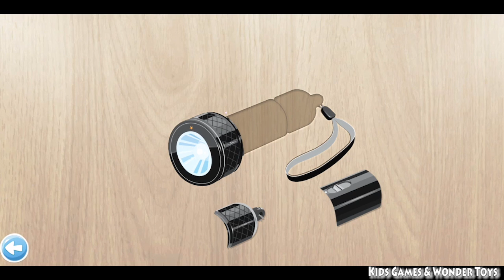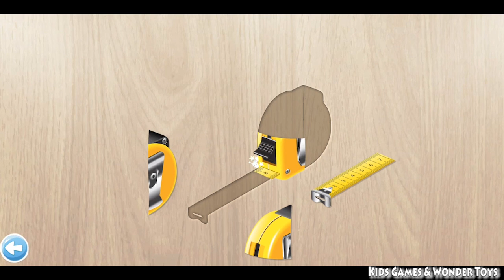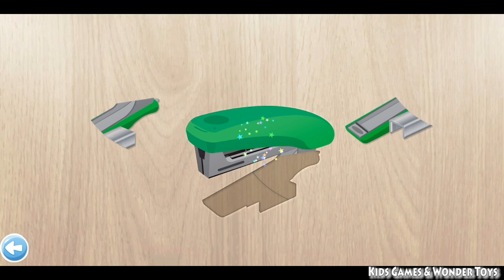384 Puzzles for Preschool Kids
After the huge success of our kids puzzle games and 1000+ positive reviews from parents, we got busy and made an extra large, mega, jumbo pack of all the "Puzzle 4 Kids" games. That's right, now you can have a bundle of 180+204 puzzles that cover Animals, Food, Bathroom, Kitchen, Furniture, Cars and Tools, ALL-IN-ONE for a small cost of $2.99 and you have 35 objects to try out for free first.

Warning: We're talking about hours of exciting & educational puzzle time! Your toddlers and preschoolers will build their vocabulary, memory, and cognitive skills while playing with this high-quality designed, animation-rich, localized puzzle pack.

Features:
Simple & intuitive child-friendly interface
8 Puzzle themes with thousands of puzzle pieces in 180+204 different puzzles
Easy movement of puzzle pieces across screen to match
High-quality and cute graphics and pictures
Sweet background melodies and tunes
Easy drag & drop animations
Bonus balloon-pop game & happy cheering after each correctly solved puzzle
Learning first words and pronunciations while playing

Themes:
Food - You'll find Tasty fruits, Yummy vegetables and everything you can eat for breakfast bundled up in this "delicious" puzzle.
Bathroom - It's time to take a Bath. Your kid will learn numerous pronunciations, from his favorite bath toy- the rubber duck to the loud washing machine that makes everyone's clothes clean.
Kitchen - Someone wants to help while mommy is making lunch or baking cookies, well why not play with our Kitchen puzzle instead while mum is busy.
Furniture - All that furniture you need to remember, it can get pretty difficult for your little ones, this puzzle can help them memorize all the things around the home through fun and play.
Cars - Who's for a ride? You'll find 30 different vehicles and transportation means in this amazing puzzle. You think your boys know all of them? Think again :)

Tools - This is a puzzle to play with dad, be a little handyman and learn all the names of tools used around the house.

Specially Thank you "384 Puzzles for Preschool Kids " for "Abuzz" Software making Authority and Friends video authority.

Thanks for watch -384 Puzzles for Preschool Kids.

Specially Thank you "Cars & Vehicles Puzzle for Kids " for "Abuzz" Software making Authority and Friends video authority.

Thanks for watch (Cars & Vehicles Puzzle for Kids) video.